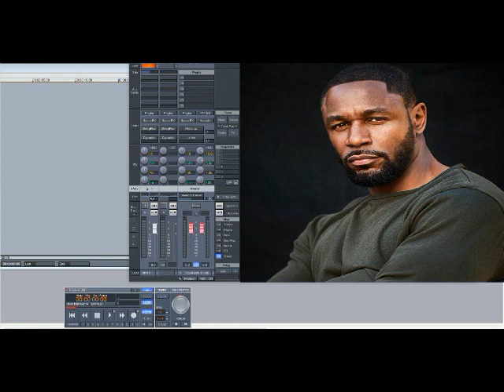Tank – No, Why? (Slowed Down)